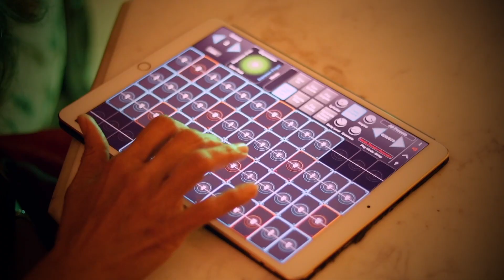Naada Zhonghu - Raji Krishnan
Naada Zhonghu, a beautifully inspired physically modeled instrument from Naada available as an In-App-Purchases (IAPs).

Powered by AcelMatrix's Naada technology this instrument is available individually as in-app purchase for $14.99 USD, or as a part of the Naada III and the Naada I & II & III collections. In GeoShred look under "Menu: Store".

The Naada  instruments are awesome to play from GeoShred's own isomorphic keyboard, and you can also play them from expressive MPE controllers, conventional MIDI controllers, and breath controllers.

Note, due to App Store limitations, previously purchased instrument IAPs can not be applied to a collection purchase.

Raji Krishnan, is a passionate Geoshred player, learning to play Geoshred since 2020, from her tutor Madan Pisharody, an extremely talented geoshred artist. She is a great teaching resource for those who want to learn geoshred.